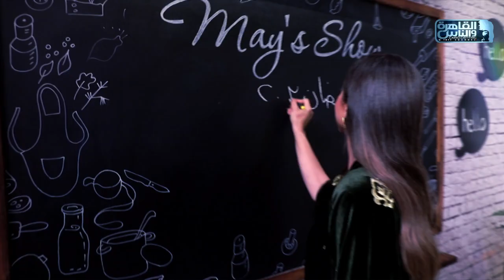انتظروا برنامج مطبخ مي شو مع الشيف مي يعقوبي يوميا في رمضان 2023 علي القاهرة والناس